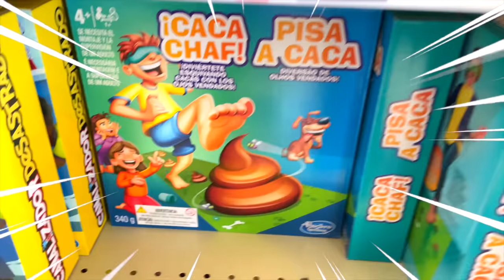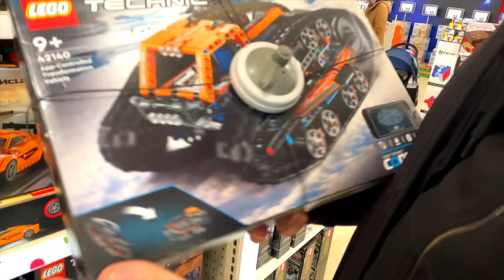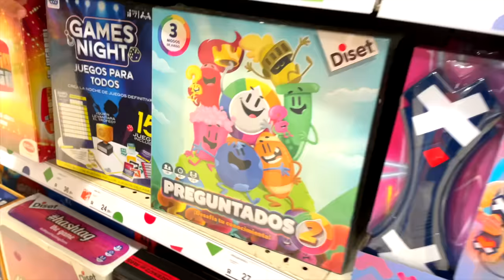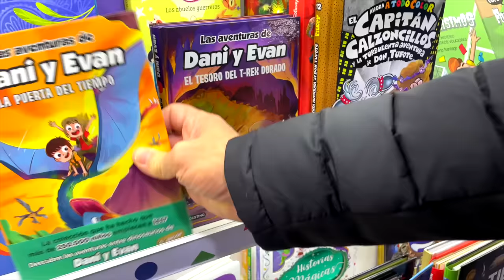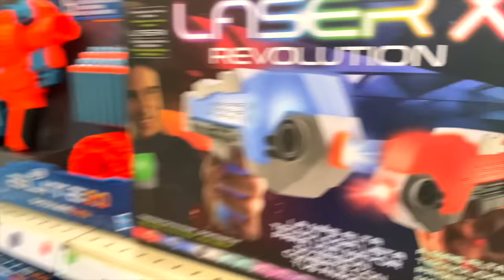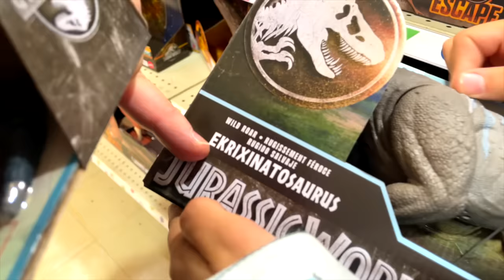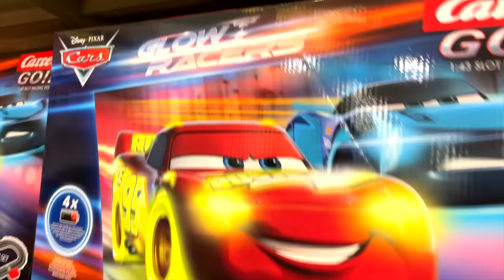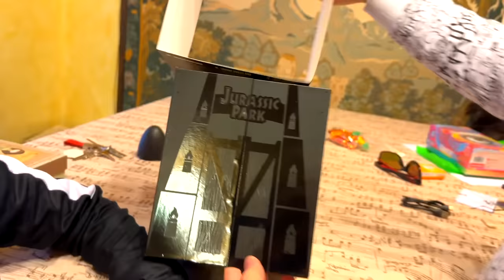Vamos a TOYS r US en VACACIONES!!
Aprovechamos las vacaciones de Navidad para dar una vuelta por la tienda de juguetes. Somos Dani y Evan, y nos encanta jugar, divertirnos y aprender cosas. Nos gustan los dinosaurios, las aventuras, los retos,  y jugar a videojuegos!!

"EL CLAN de los LOBOSAURIOS" ➡️